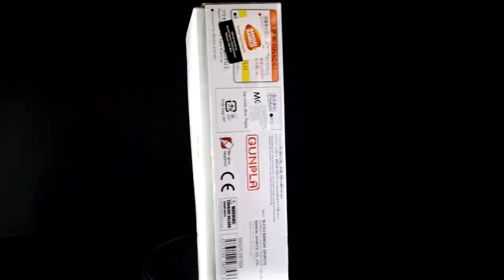SD Sangoku Soketsuden Liu Bei Unicorn Gundam Review [0054]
Gunpla GunplaReview UnicornGundam 2019 Bandai Spirits: SD SANGOKU SOKETSUDEN Liu Bei Unicorn Gundam review.

"A young man who believes in justice and belongs to the Dragon's Watch vigilante group in the Shu Area, which hasn't been attacked by Etiolation Virus carries as much as other areas. He makes a big decision to save the world after meeting Guan Yu V GUNDAM and Zhang Fei GOD GUNDAM. He will soon find many allies who are interested in his strong will."

Check out on his left hand, that red thing is a Dragon Memory, a device.

Details

1) Putaro Plastic Modeller (Gunpla/Toys)

1) Putra Zulkharnain (Personal)
4) Pla-Robo - Gunpla / Toys - ? / ? (Group/Gunpla/Toys)

Title: Eye Do
Artist: Jeremy Blake
Genre: Dance & Electronic | Dramatic